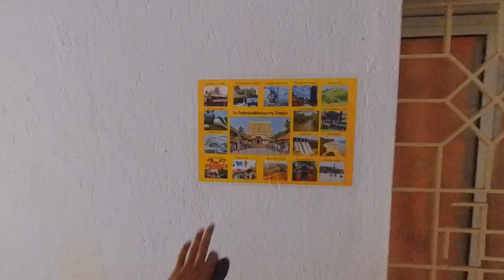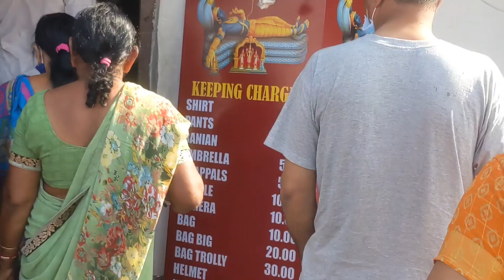(Day 81) World's richest religious place || Shri Padmanabhswami temple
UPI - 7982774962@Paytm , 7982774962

12 jyotirlinga 🔱

Somnath – Gir Somnath In Gujarat
Nageshwar – Daarukavanam In Gujarat
Bhimashankar – Pune In Maharashtra
Trimbakeshwar – Nashik In Maharashtra
Grishneshwar – Aurangabad In Maharashtra
Vaidyanath – Deoghar In Jharkhand
Mahakaleshwar – Ujjain In Madhya Pradesh
Omkareshwar – Khandwa In Madhya Pradesh
Kashi Vishwanath – Varanasi In Uttar Pradesh
Kedarnath – Kedarnath In Uttarakhand
Rameshwaram – Rameswaram Island In Tamil Nadu
Mallikarjuna – Srisailam In Andhra Pradesh

4 dham 🌺

Dham of Satyuga- Badrinath, Uttarakhand
Dham of Tretayuga -Rameswaram, Tamil Nadu
Dham of Dwaparayuga - Dvaraka, Gujarat
Dham of Kaliyuga - Jagannatha Puri, Odisha

shri padmanabhswami
7 doors temple in india
sri padmanabhaswamy temple timings
mn sri padmavati gardens
sree padmanabhaswamy songs
sri padmanabhaswamy statue
sri padmanabhaswamy temple richest
sree padmanabhaswamy temple thiruvananthapuram kerala
padma shri padman
padmanabhaswamy temple how many doors opened
sri padmanabhaswamy pics
sree padmanabhaswamy pictures
sree padmanabhaswamy palace
sree padmanabhaswamy photos
owner of padmanabhaswamy temple
doors of padmanabhaswamy temple
sree padmanabha swamy temple online booking
sri padmanabhaswamy temple kerala
sri padmanabhaswamy temple story
padmanabhaswamy temple owner
sree padmanabhaswamy temple malayalam
sree padmanabhaswamy mandir
padmanabha temple phone number
shree swami samarth temple near me
shri padmanabha swami mandir
shri padmanabha swamy temple last door
padmanabhaswamy temple idol length
where is sree padmanabhaswamy temple located
kerala sree padmanabhaswamy temple vault b
shree padmanabh mandir
jai shree patnitop
is padmanabhaswamy temple 6th door opened
sri padmanabhaswamy-tempel schatz
thiruvananthapuram padmanabhaswamy mandir
is padmanabhaswamy temple open today
shri padmanabha swamy temple dress code
7 doors temple
7 doors of padmanabhaswamy temple
6 doors of padmanabhaswamy temple
padmanabhaswamy temple gold weight
sri padmanabhaswamy temple 6th vault
4 sampradaya padma purana
3 door temple
3 doors of padmanabhaswamy temple
shri padmanabha swamy temple vaults
shri padmanabha swamy temple darshan timings
shri padmanabha swamy temple net worth
shri padmanabha swamy temple opening time
shri padmanabha swamy temple timing
shri padmanath swami mandir
sri padmanabhaswamy temple upsc
sri padmanabhaswamy temple mystery
who built sree padmanabhaswamy temple
sri padmanabhaswamy temple website
sri padmanabhaswamy temple wikipedia
sri padmanabhaswamy temple worth
sree padmanabhaswamy wallpaper
sri padmanabhaswamy temple vault
v p sree padmanabhan
sree padmanabhaswamy treasure
sree padmanabhaswamy temple trust
sree padmanabhaswamy temple utsavam
sree padmanabhaswamy temple upsc
padmanabhaswamy idol description
is padmanabhaswamy temple open tomorrow
is padmanabhaswamy temple open
sri padmanabhaswamy temple dress code
kerala sree padmanabhaswamy temple
shri padmaswamy temple
shri padmanabha swamy
sree padmanabhaswamy temple timings
sri padmanabhaswamy temple churidar
sri padmanabhaswamy temple closing timings
padmanabhaswamy temple how many years old
padmanabhaswamy net worth
history of padmanabhaswamy
sri padmanabhaswamy temple vault b
dress code in anantha padmanabha swamy temple
sree padmanabhaswamy temple dress code
shri padmanabha swamy temple vault b
sree padmanabhaswamy temple accommodation
sree padmanabhaswamy temple assets
sri anantha padmanabha swamy devasthanam
the sree padmanabhaswamy temple
swami padmanabha temple net worth
anantha padmanabha swamy temple dress code
shree anantha padmanabhaswamy temple
sri padmanabhaswamy temple